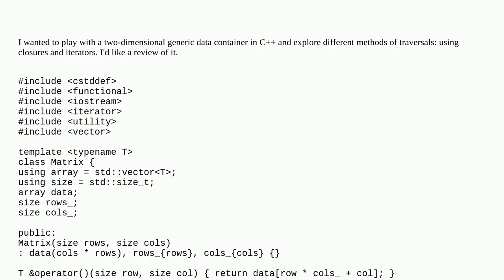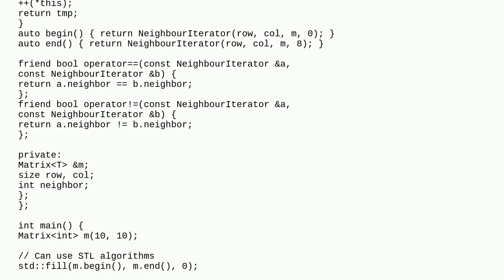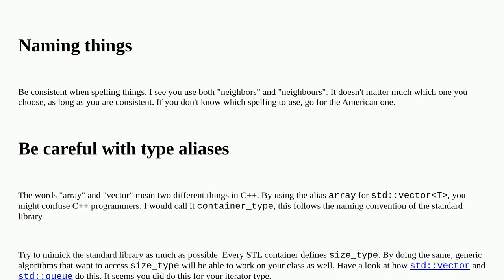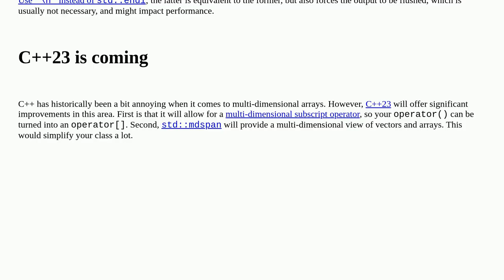2D Matrix in C++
2D Matrix in C++

A special thanks goes out to the community

  object-oriented c++ lambda iterator matrix